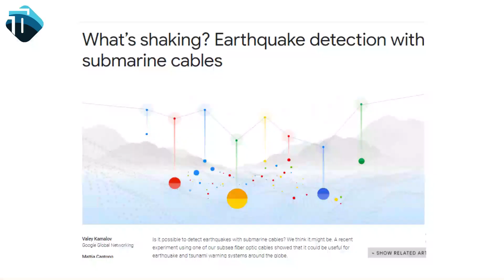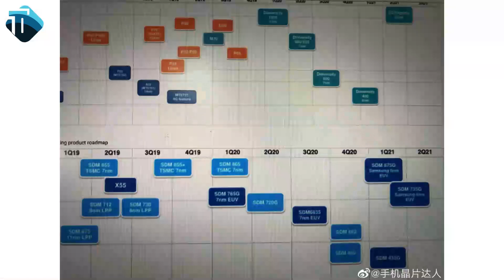Mobile imports in Pakistan - Huawei Ban - Messenger screen share - Galaxy S20 lite -The Tech Show#22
Welcome to the tech show episode no 22
SUPPORT. !